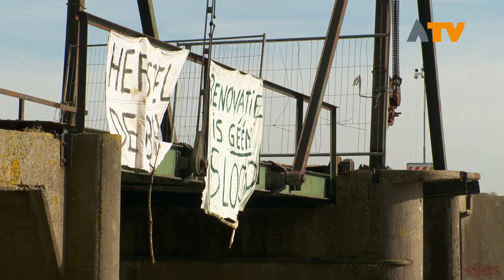Protest uit Hank zorgt voor uitstel renovatie bruggetje Jannezand - Altena TV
HANK - De werkzaamheden aan het bruggetje Jannezand in Hank zijn, op de dag dat de werkzaamheden zouden starten, na veel protest opgeschort. Voor Louis de Bot van Archiefkring Hank is dat een opluchting.

Op het laatste moment heeft het college van de gemeente Werkendam besloten de geplande restauratie van het bruggetje op te schorten. Louis de Bot van Archiefkring Hank is opgelucht dat dit besluit is genomen. Volgens hem, en vele anderen die via Facebook steun betuigen aan de vraag naar uitstel, moet de brug in originele staat hersteld worden. Dat wil dus zeggen dat hij niet op een overgebleven brugdeel uit de Noordwaard moet komen te liggen.

Wethouder Matthijs van Oosten laat weten aan tafel te gaan met de inwoners van Hank om de plannen opnieuw te bekijken. De gemeente wil recht doen aan het historisch belang van de brug. Daarmee hebben zowel het college als de inwoners hetzelfde doel voor ogen.